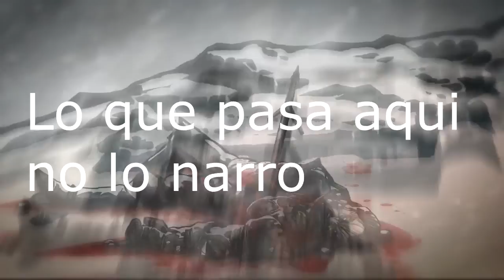Historia The Witcher 1 en español 10min ( The Witcher en 10 Min )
Si te vas a comprar The Witcher 3 en Steam como yo . Aqui lo tienes mas económico
Aunque te recomiendo que juegues el juego y te leas los libros. A veces carecemos de tiempo
Aqui tienes toda la historia de The Witcher  1 en 10 min
Añado que el universo es enorme y yo solo me centro en los acontecimientos sucedidos dentro del juego . Para que lo disfrutéis...